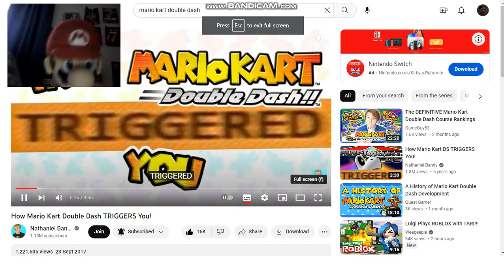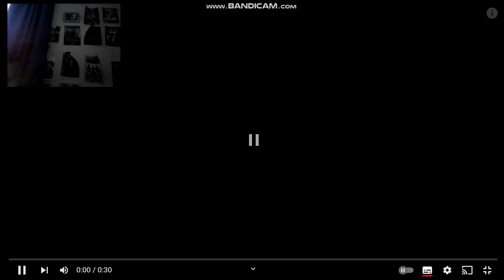Mario Watches YT Episode 36